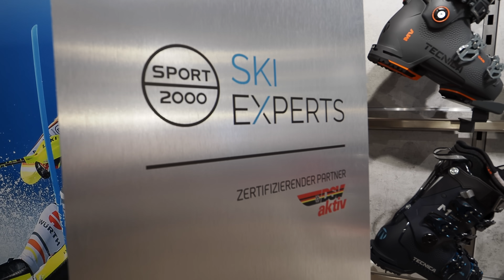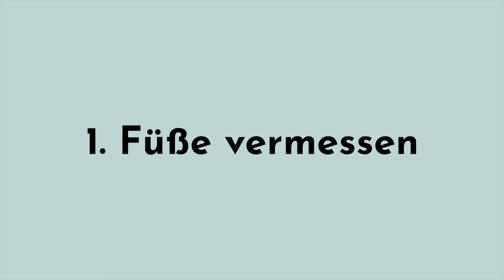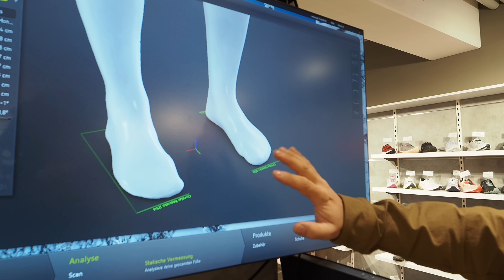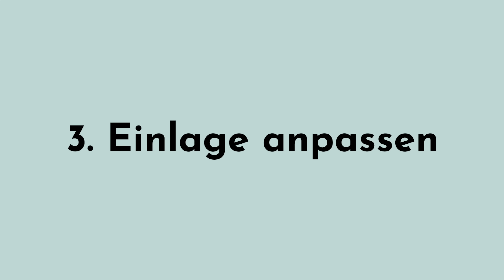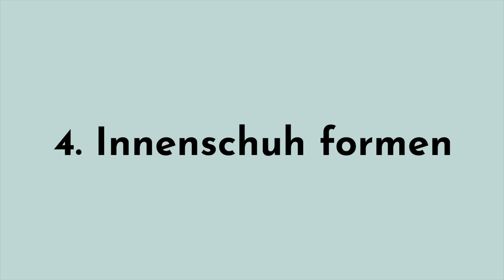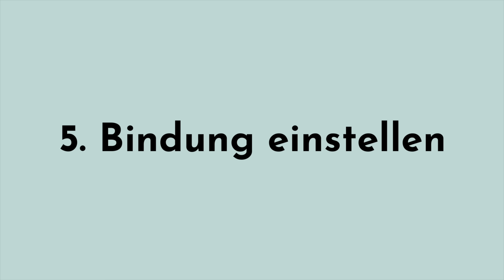Skischuhe anpassen lassen: Wie läuft Bootfitting ab?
Skischuhkauf: Durch Bootfitting passen die neuen Skischuhe wie eine zweite Haut

Ich habe mich schon lange vor dem Kauf neuer Skischuhe gedrückt, weil ich Sorge hatte, dass ich sie dann eine ganze Weile einfahren muss. Diesmal soll alles anderes werden. Deswegen besuche ich die SkiExperts bei Sport Gürteler in der Nähe von München. Manu erwartet mich bereits. Gemeinsam suchen wir den perfekten Skischuh für mich raus und verraten euch, worauf es ankommt.

Um den passenden Schuh zu finden, werden die Füße zuerst vermessen. Extra Socken mit Karomuster sorgen dafür, dass der Scanner jede Unebenheit und Abweichung gut aufzeichnen kann. Mit diesen Kniestrümpfen geht es dann auf die Plattform und der Scanner surrt einmal um die Waden runderhum. Auf dem Monitor darüber erscheint ein Abbild der Füße mit all ihren Besonderheiten. Kurzum: Meine Füße sind relativ "normal". Es ist trotzdem häufig so, dass sich der linke vom rechten Fuß leicht unerscheidet. Meine Füße sind beispielsweise vorne etwas breiter, dafür hinten im Bereich der Ferse, schmaler. Das wird dann bei der Auswahl des Schuhs beachtet.

Für die Wahl ist auch das Fahrkönnen entscheidend. Ein Skischuh sollte auch nicht zu steif oder zu weich sein und natürlich zum Fahrstil und der Erfahrung passen. Seid da möglichst ehrlich, auch wenn die Selbsteinschätzung manchmal schwer fallen kann.

Drei Modelle bekomme ich nun zum Anprobieren. Ich schlüpfe in jeden einmal rein und fühle mich in zwei der drei schon richtig wohl. Da muss man sich dann einfach entscheiden. Der Feinschliff folgt anschließend noch.

An die Besonderheiten des Fußes werden Einlagen angepasst. Diese gibt es in allen möglichen Größen. Damit sie formbar werden, müssen die Einlagen in einem Vakuumgerät aufgeheizt werden. In der Zwischenzeit wird die passende Fußform vorbereitet. Dazu steigen ich auf zwei Kissen, die mit einem sandähnlichen Material gefüllt sind. Hier wird die Fußform modelliert. Die angewärmten Einlagen kommen dann darein, man stellt sich wieder drauf und anschließend werden sie beim Erkalten ausgehärtet. Damit sind die Einlagen fast fertig. Sie werden noch auf die richtige Größe zugeschnitten und geschliffen. Dann ist dieser Schritt erledigt.

Auch der Innenschuh wird erwärmt. Während das passiert, bekomme ich kleine Platzhalter aus Schaumstoff auf meine Füße geklebt. Die sorgen dann dafür, dass ich an meinen "Problemstellen" auch wirklich ausreichend Platz im Skischuh habe. Mit diesen Klebern geht es dann in den warmen Innenschuh und Skischuh. Man dreht ein paar Runden, während der Schuh auskühlt. Dann die letzte Frage? Passt auch wirklich alles?

Viele neue Skischuhe haben die sogenannte GripWalk-Sohle. Das sorgt für ein einfacheres Abrollen beim Laufen und ist rutschfester. Zu beachten ist, dass die Sohle unbedingt mit der Bindung kompatibel sein muss. Ansonsten kann es passieren, dass die Bindung im Falle eines Sturzes nicht richtig auslöst und das Verletzungsrisiko steigt.

Bei mir passt es, die Bindung wird auf den neuen Schuh eingestellt und dann bekommt der neue Skischuh sogar noch ein kleines Upgrade. Das harte Klettband am Schaft wird durch ein weicheres, nachgiebiges Elastan ersetzt. Das soll für noch mehr Dynamik beim Skifahren sorgen. Ich bin gespannt.

Die neuen Skischuhe begleiten mich direkt auf Österreichs längste Talabfahrt in Sölden. Und nach den ersten Schwüngen darf ich zumindest schon begeistert feststellen, dass nichts drückt oder schmerzt. Fühlt sich alles gut an! Ich bin gespannt, wie die Saison nun verläuft.

Danke an Manu von den SkiExperts!
Danke an euch fürs Zuschauen :)

Denkt auch an das Abo, wenn ihr nichts verpassen möchtet.